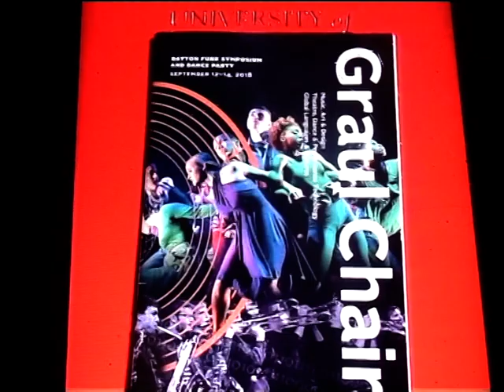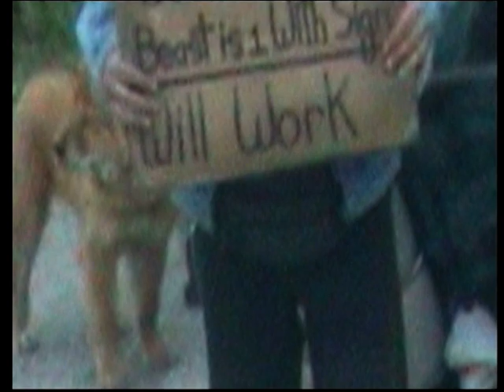RogerTroutman and Dayton Funk 1986